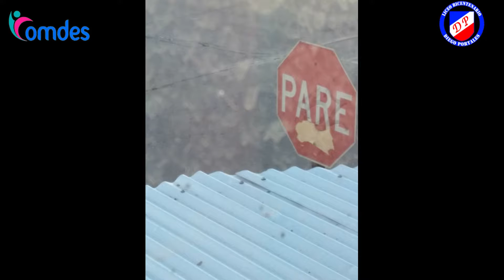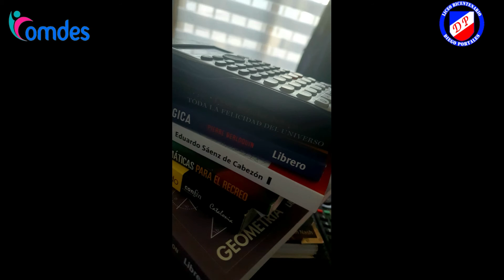3er taller de Arteterapia para Funcionarios "Luz, cámara y expresión"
Comparto con ustedes, el registro del 3er taller de Arteterapia "Luz, cámara y expresión". El uso de la fotografía cómo un valioso instrumento de comunicación, creatividad, una forma de introspección y exploración de la historia personal (Autoconocimiento), que fortalece nuestra autoestima y nos ayuda a canalizar emociones y pensamientos.